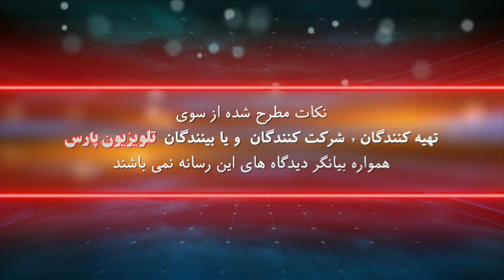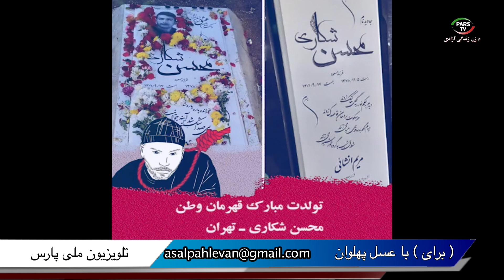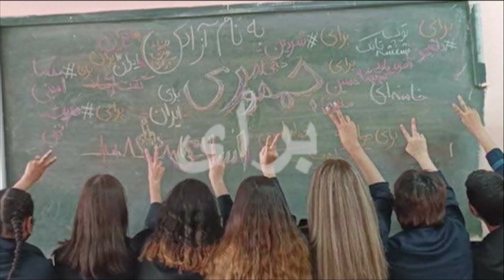برای با عسل پهلوان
18 September 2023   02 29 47 PM